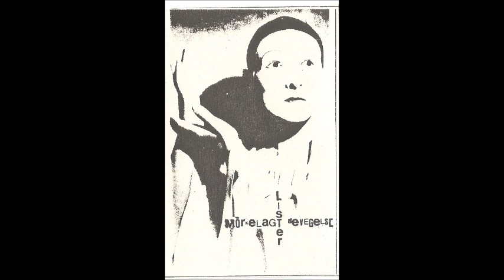Mørkelagt Bevegelse - In Need Of Answers (1984)